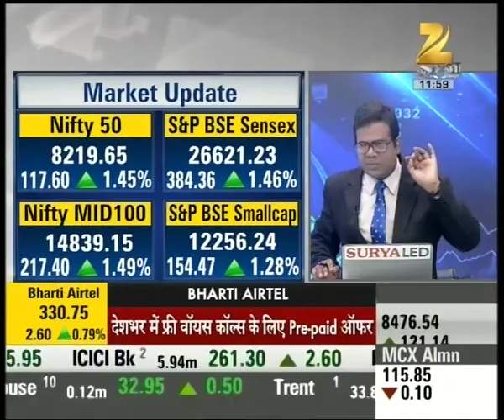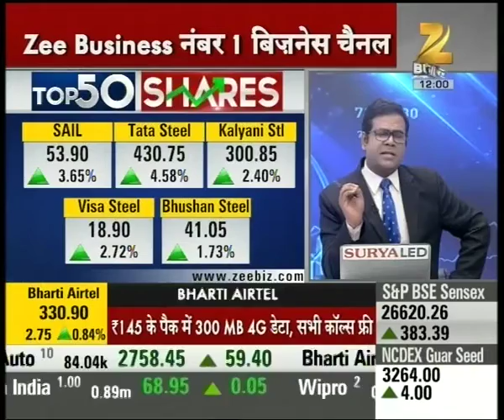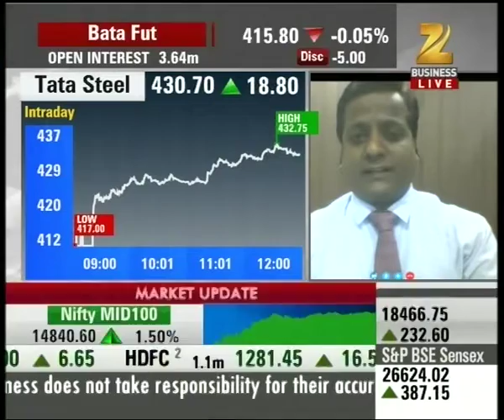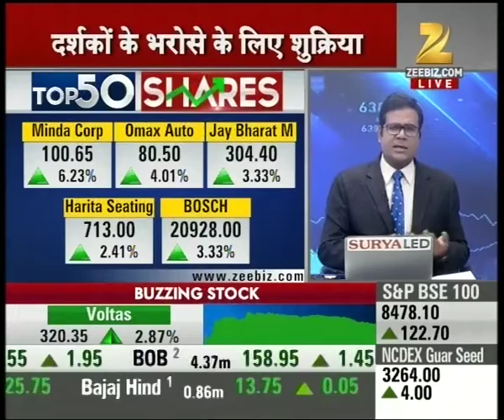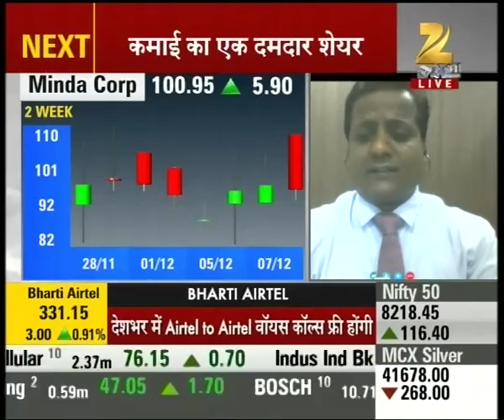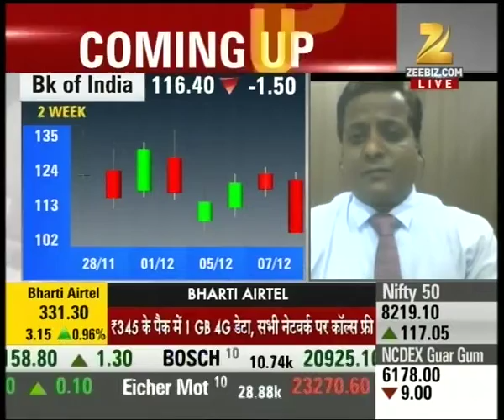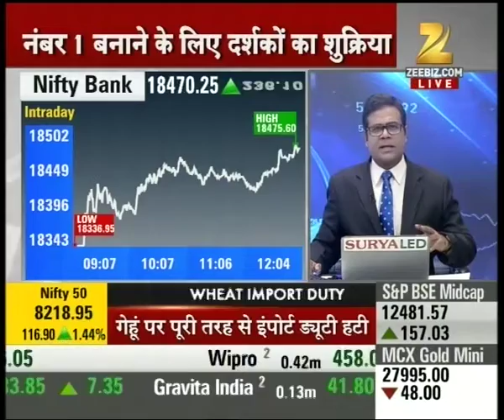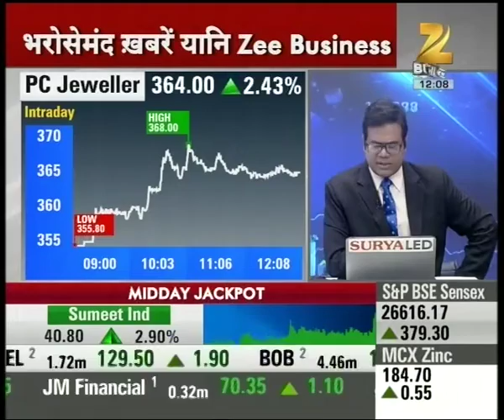TOP 50 SHARE | Chaos continues in Parliament after one month of demonetisation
Chaos continues in Parliament after one month of demonetisation. Watch the full segment for more details.